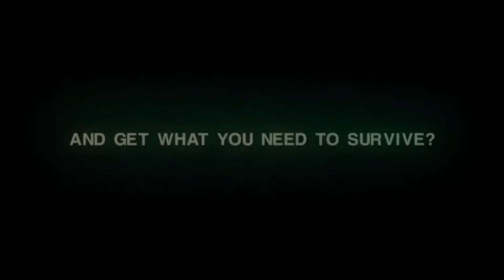ALIEN ISOLATION Salvage Mode Trailer